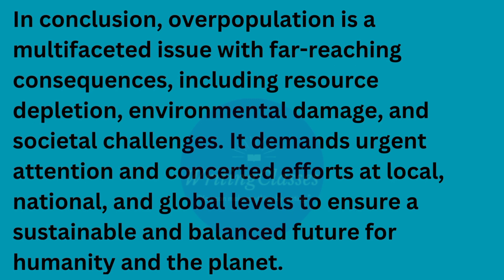Write an essay on Overpopulation || Essay Writing || WritingClasses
About video:- Write an essay on overpopulation